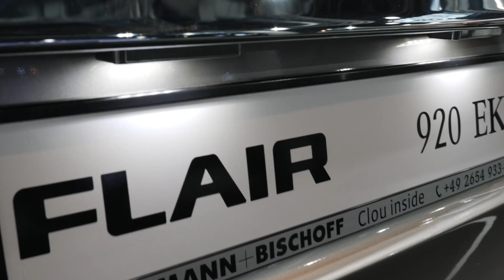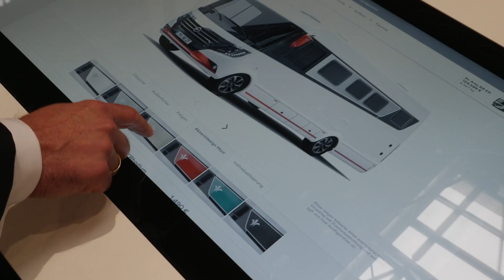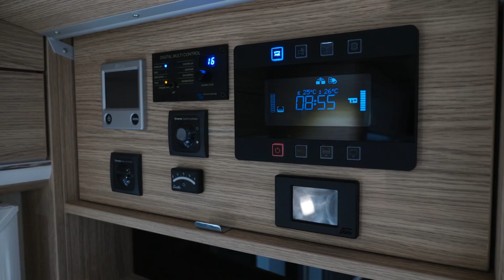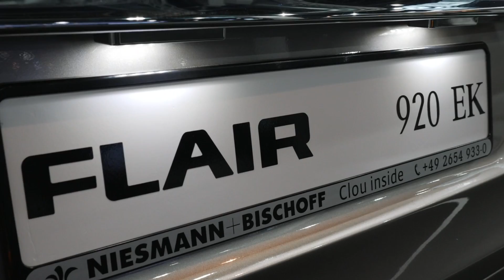Niesmann+Bischoff Flair 920 EK - Caravan Salon 2018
Willkommen bei wohnmobilworld. Luxus, wohin man schaut. Ralph lässt sich die Individualisierungsmöglichkeiten beim neuen Niesmann+Bischoff Flair 920 EK von Phillipp Komers, Leiter Vertrieb und Marketing bei Niesmann+Bischoff, erklären und zeigt euch ein wenig den Flair 920 EK . Seid dabei!